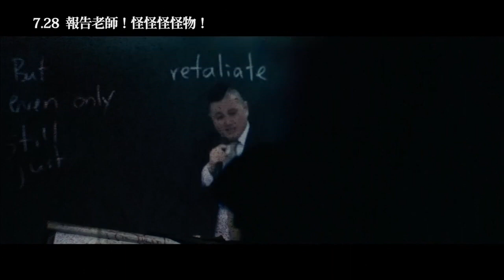《报告老师！怪怪怪怪物》九把刀新作受瞩目 [20170728]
著名台湾作家兼导演九把刀再有新作品！校园惊悚片《报告老师，怪怪怪怪物》因为画面血腥暴力，还有吃人场面，在香港已经被列为三级片分级，影片可以说未上映就先引起热议。这部影片日前更在台湾台北进行首映，客串尸体团的柯震东、宋芸桦和布鲁斯等红星都前来力挺，现场星光熠熠。